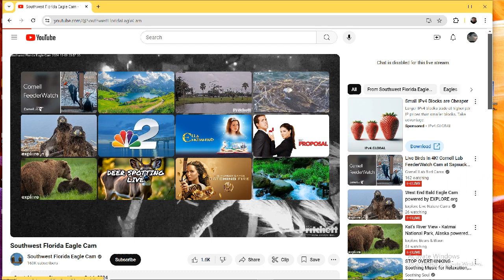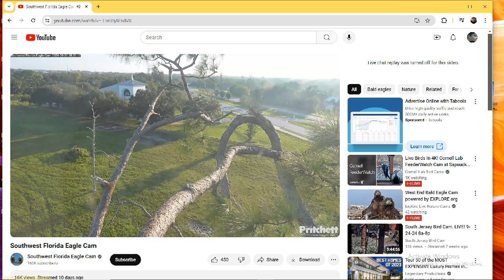SWFL Bald Eagles 10/10/2024 10:09